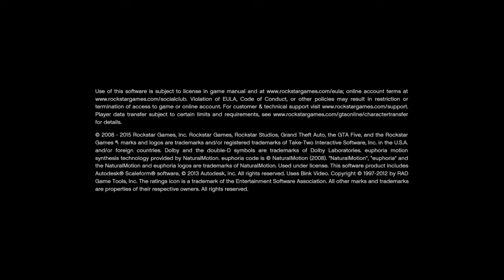Grand Theft Auto V Bloopers PlayStation®4*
Grand Theft Auto V is a 2013 action-adventure game developed by Rockstar North and published by Rockstar Games. It is the first main entry in the Grand Theft Auto series since 2008's Grand Theft Auto IV. Set within the fictional state of San Andreas, based on Southern California, the single-player story follows three protagonists—retired bank robber Michael De Santa, street gangster Franklin Clinton, and drug dealer and arms smuggler Trevor Philips—and their efforts to commit heists while under pressure from a corrupt government agency and powerful crime figures. The open world design lets players freely roam San Andreas' open countryside and the fictional city of Los Santos, based on Los Angeles.

The game's development began soon after Grand Theft Auto IV's release and was shared between many of Rockstar's studios worldwide. The development team drew influence from many of their previous projects such as Red Dead Redemption and Max Payne 3 and designed the game around three lead protagonists to innovate on the core structure of its predecessors. Much of the development work constituted the open world's creation, and several team members conducted field research around California to capture footage for the design team. The game's soundtrack features an original score composed by a team of producers who collaborated over several years. It was released in September 2013 for PlayStation 3 and Xbox 360, in November 2014 for PlayStation 4 and Xbox One, and April 2015 for Microsoft Windows. PlayStation 5 and Xbox Series X versions are scheduled to release in late 2021.